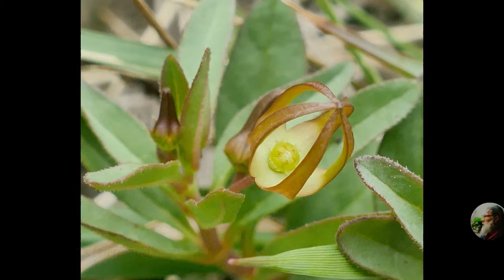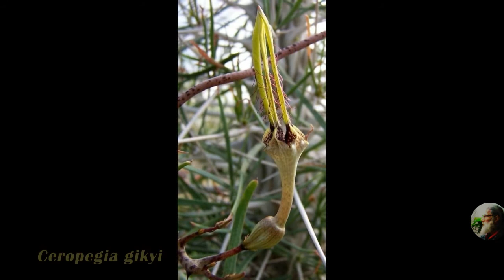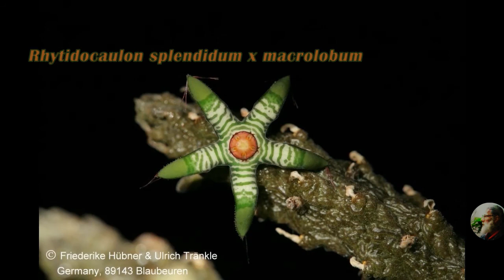100 Must Have Succulent Plants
Succulent plants appeared in this video:

-= Genus Austrocylindropuntia =-

Austrocylindropuntia lagopus f. Rauhii
Austrocylindropuntia subulata f. Monstrosa
Austrocylindropuntia subulata

-= Genus Brachystelma =-

Brachystelma australe
Brachystelma barberae
Brachystelma brevitubulatum
Brachystelma circinatum
Brachystelma dyeri
Brachystelma foetidum
Brachystelma gerrardii
Brachystelma gracile
Brachystelma maritae
Brachystelma minor
Brachystelma pygmaeum subsp. flavidum
Brachystelma tuberosum
Brachystelma vahrmeijeri

-= Genus Caralluma =-

Caralluma lavrani
Caralluma luntii
Caralluma moniliformis
Caralluma penicillata
Caralluma shadbana
Caralluma speciosa

-= Genus Ceropegia =-

Ceropegia adrianae
Ceropegia albisepta
Ceropegia ampliata
Ceropegia aristolochioides ssp. deflersiana
Ceropegia aristolochioides
Ceropegia armandii
Ceropegia attenuata
Ceropegia barklyi
Ceropegia candelabrum
Ceropegia carnosa
Ceropegia cimiciodora
Ceropegia conrathii
Ceropegia crassifolia
Ceropegia cumingiana
Ceropegia denticulata ssp. brownii
Ceropegia denticulata
Ceropegia dimorpha
Ceropegia dimorpha (2)
Ceropegia dinteri
Ceropegia dolichophylla
Ceropegia fantastica
Ceropegia fortuita
Ceropegia fusca
Ceropegia gikyi
Ceropegia halei
Ceropegia haygarthii
Ceropegia haygarthii (2)
Ceropegia humbertii
Ceropegia juncea
Ceropegia lawii
Ceropegia metziana
Ceropegia monteroiae
Ceropegia monteroiae (2)
Ceropegia mozambiquens
Ceropegia nilotica
Ceropegia petignatii
Ceropegia peulhorum
Ceropegia racemosa
Ceropegia radicans
Ceropegia rendallii
Ceropegia rendallii (2)
Ceropegia rhynchantha
Ceropegia rupicola x aristolochioides
Ceropegia sandersonii
Ceropegia sandersonii (2)
Ceropegia simoneae
Ceropegia spiralis
Ceropegia stapeliiformis ssp. serpentina
Ceropegia stapeliiformis ssp. serpentina (2)
Ceropegia stapeliiformis x denticulata
Ceropegia stapeliiformis
Ceropegia verruculosa
Ceropegia woodii
Ceropegia zeyheri
Clerodendrum trichotomum

-= Genus Crassula =-

Crassula 'Buddha's Temple'
Crassula alstonii
Crassula capitella ssp. Thyrsiflora
Crassula coccinea
Crassula corallina
Crassula pellucida ssp. marginalis 'Variegata'
Crassula peploides
Crassula sarmentosa 'Comet'
Crassula umbella ‘Wine Cup’

-= Genus Desmidorchis =-

Desmidorchis speciosa (currently unresolved binomial name)

-= Genus Graptopetalum =-

Graptopetalum amethystinum
Graptopetalum bellum
Graptopetalum filiferum

-= Genus Haworthia =-

Haworthia attenuata f. variegata
Haworthia cooperi var. truncata
Haworthia limifolia f. variegata

-= Genus Rhipsalis =-

Pseudorhipsalis ramulosa
Rhipsalis cereuscula
Rhipsalis monacantha

-= Genus Rhytidocaulon =-

Rhytidocaulon arachnoideum
Rhytidocaulon arachnoideum (2)
Rhytidocaulon ciliatum
Rhytidocaulon macrolobum
Rhytidocaulon macrolobum (2)
Rhytidocaulon sheilae (currently unresolved binomial name)
Rhytidocaulon splendidum x macrolobum
Rhytidocaulon subscandens

-= Genus Senecio =-

Senecio articulatus f. Variegatus
Senecio stapeliiformis ssp. Minor (current binomial: Kleinia stapeliiformis ssp. Minor)

-= Genus Stapelia =-

Stapelia flavopurpurea

-= Genus Tenaris =-

Tenaris rubella

-= Genus Trachyandra =-

Trachyandra tortilis